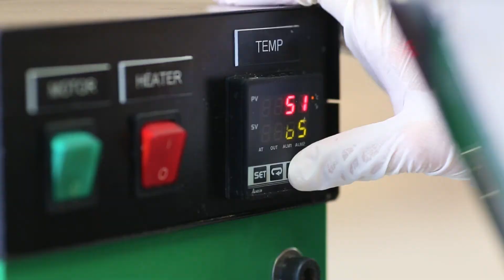นวัตกรรมอาหาร น้ำมันเมล็ดท้อ Final